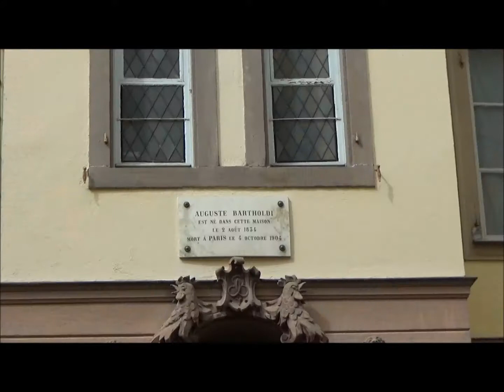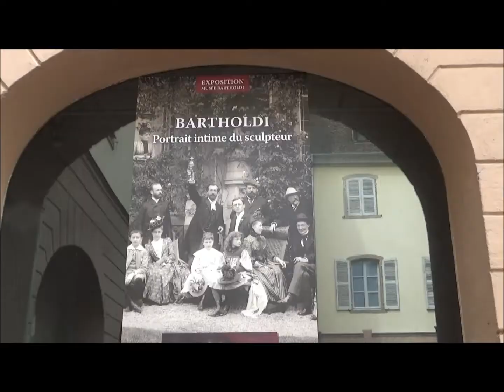Colmar (France) (Alsace)-Partie 2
Colmar est une ville de la région Grand Est, au nord-est de la France, à proximité de la frontière avec l'Allemagne. Sa vieille ville est dotée de ruelles pavées, bordées d'édifices médiévaux à colombages ou du début de l'époque Renaissance. L'église gothique Saint-Martin, datant du XIIIe siècle, se trouve sur la place de la Cathédrale, en plein centre. La ville est située sur la route des vins d'Alsace, et les vignobles locaux sont spécialisés dans la production de vins de Riesling et de Gewürztraminer.